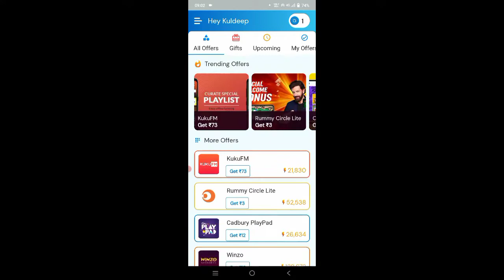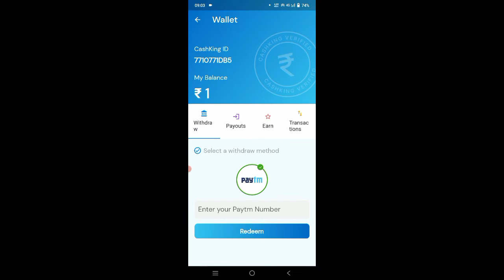Cash King app se paise kaise kamaye||cash King app payment proof and withdrawal|Cash King real fake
Cash King app se paise kaise kamaye || cash King app payment proof and withdrawal || Cash King real or fake review

2. FACEBOOK LINK --

What is King Cash?
Is cash for APP legit?

cash king app

cash king app withdrawal proof

cash king app trick

cash king app malayalam

cash king app real or fake

cash king app script

cash king app payment proof malayalam

cash king app script malayalam

cash king app tamil

cash king app payment proof

cash king app me refer code kaise dale

cash king app refer and earn

cash king cash earning app

cash king app google play

cash king app games

cash king app guide

cash king app glitch

cash king app hack trick

cash king loan app

cash king app not working

cash king app notification sound

cash king app notification

cash king app name

cash kings cash out

cash king app qr code

cash king app queue

how to use quikr cash balance

cash king app review

cash king app unlimited trick

cash king app valley

cash king app videos

cash king app xbox

cash king app xrp

cash king app xp glitch

money king app

cash king app zip code

cash king app zelle

king cash payment proof

cash king app 101

cash king

cash king app 2018

cash king app 2022

cash king app 2021

cash king app 22

cash king app 3d

cash king app 360

cash kings real or fake

cash king app 50 cent

cash king app 600

cash kings

cash king app 750

7 cash

7 cash spin for cash

cash king app 88

cash king app 94

cash king app 90s

cash king app 911 call

cash king app 911